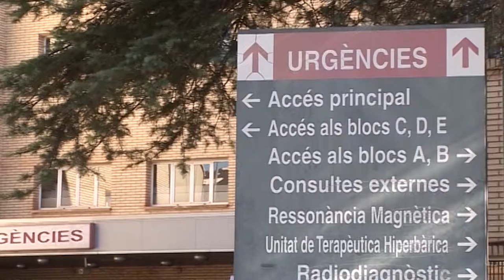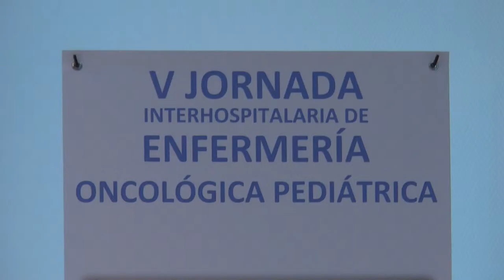V Jornada Interhospitalaria Enfermería Pediátrica | Cecova TV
La supervivencia en cáncer infantil ha aumentado y mucho, entorno al 75-80% de forma global. Una muy buena noticia de la que se dio cuenta en las V Jornadas Interhospitalarias de Enfermería Oncológica Pediátrica celebradas en Castellón. Aquí el Hospital General cuenta, desde este año, con una Unidad de Día especializada.